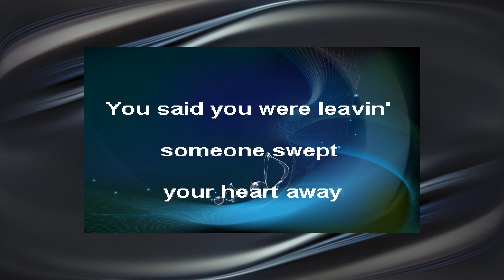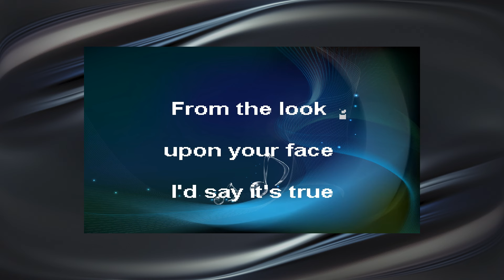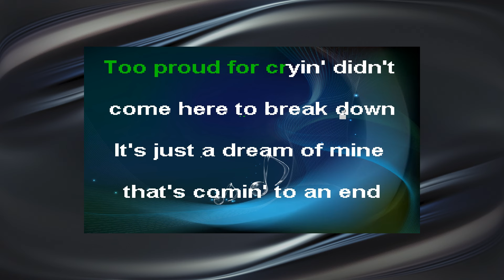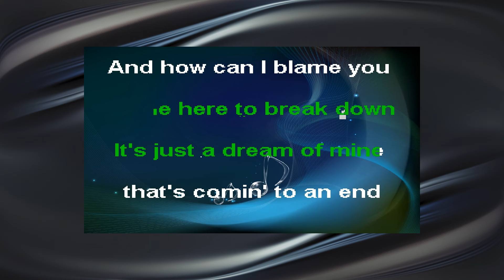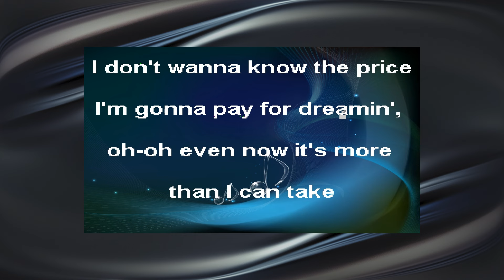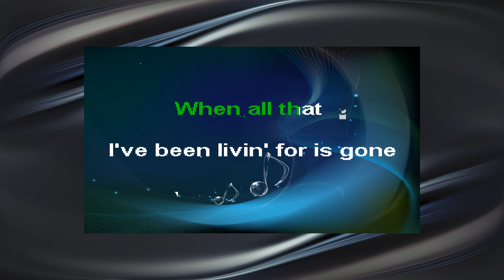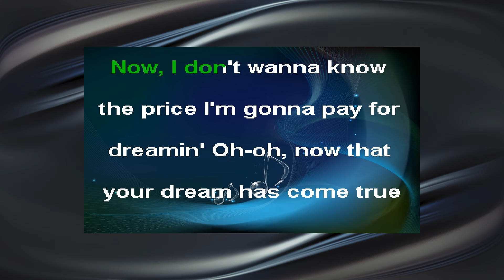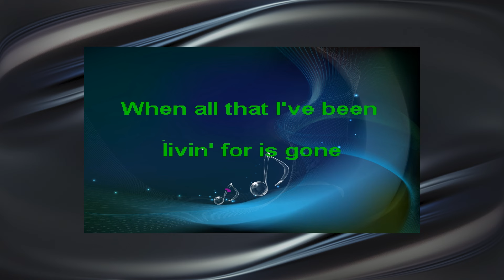Michael Bolton - How Am I Supposed To Live Without You (Karaoke Song with Lyrics)